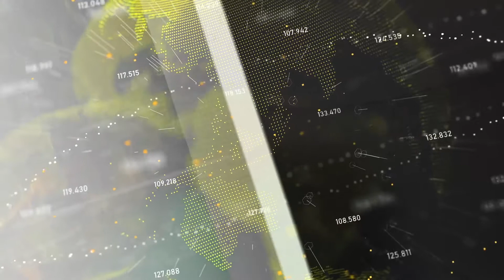Día de la Candelaria en Oaxaca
"En Ruta" por Tucán Tv. Conducen Evelyn Sánchez y Carlos Pizarro.